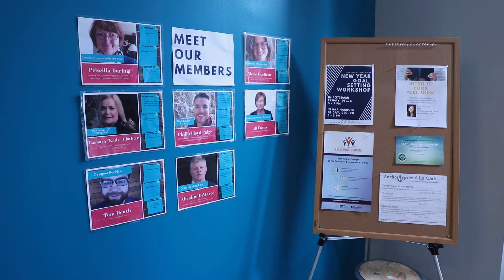Benefits of Coworking In A Rural Community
Anchorspace Potsdam (Potsdam, NY) is a coworking space serving a small rural area. Here's why offering flexible, affordable, professional workspace is great, for all kinds of people - and in particular great for the economic health of a small community.